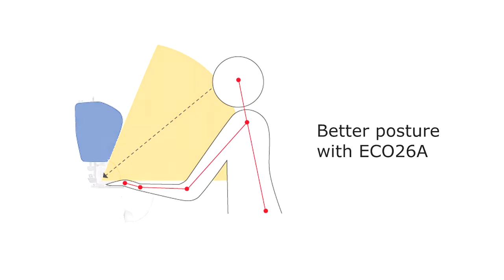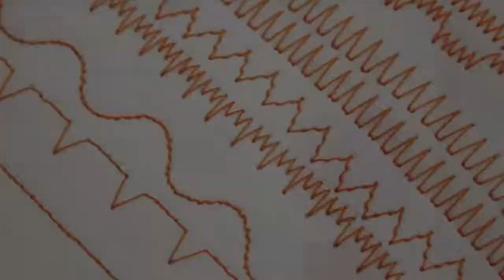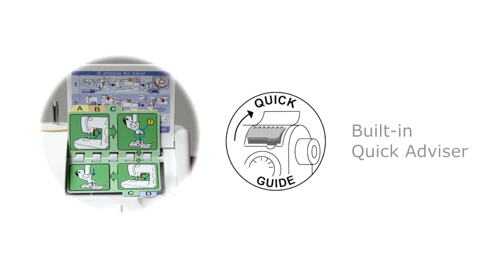ECO26A video (English)